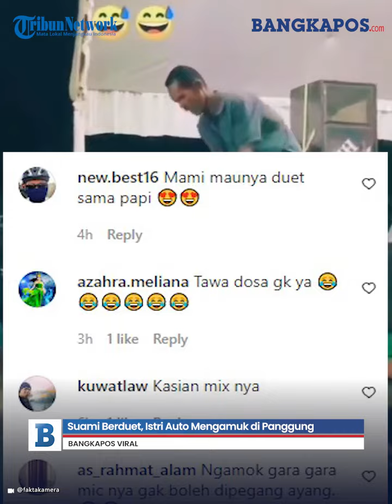Suami Duet Bareng Biduan, Istri Auto Mengamuk di Panggung